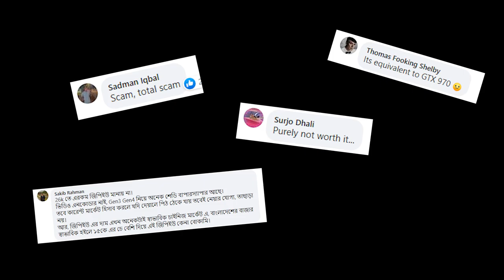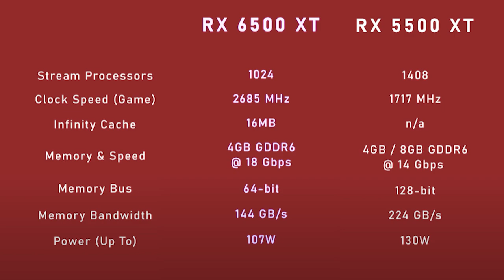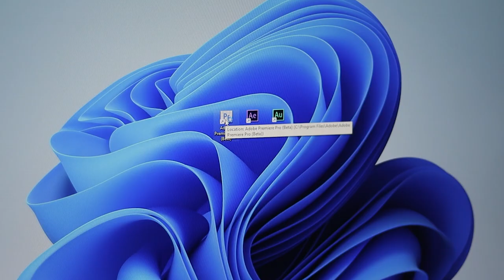AMD RX 6500 XT | Why too much hatred? Not a review,Just a revision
Timestamps -